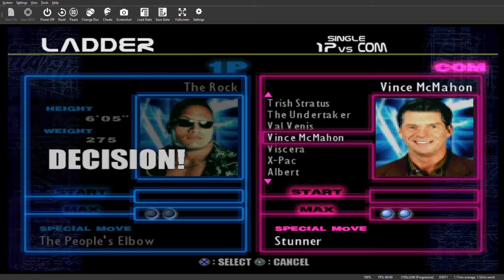WWF SmackDown! 2 Know Your Role Ladder normal 2m 2s